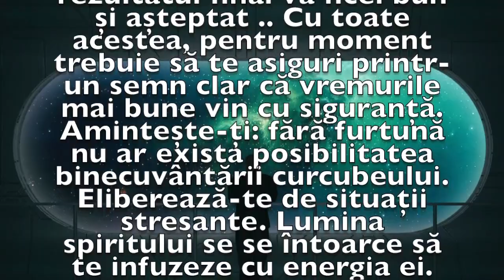Previziunea zilei de 4 August